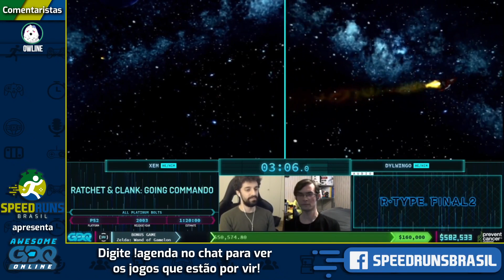Ratchet & Clank: Going Commando (All Platinum Bolts) - Restream Oficial em PT da AGDQ2021!